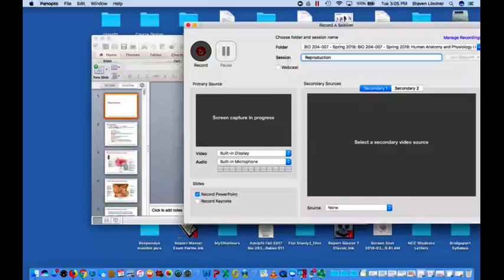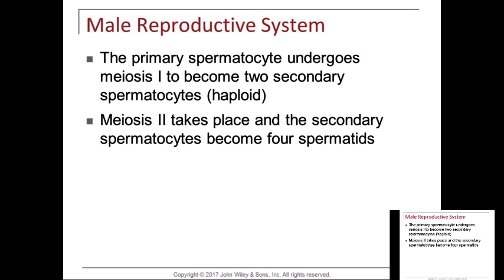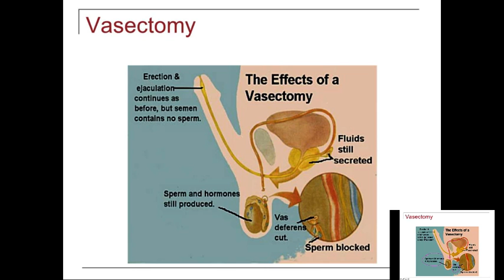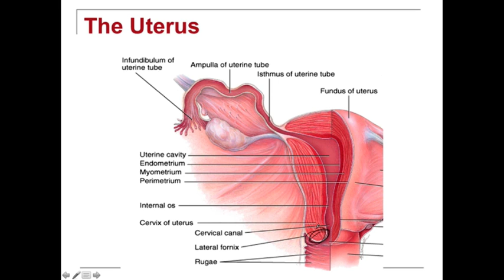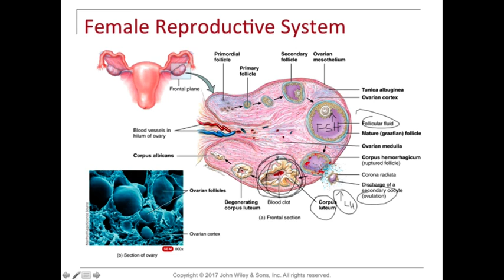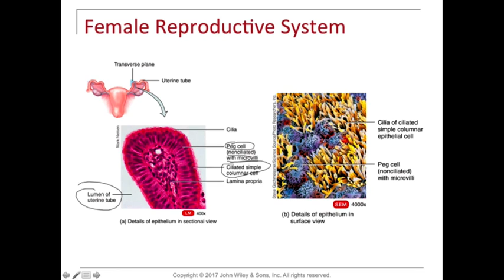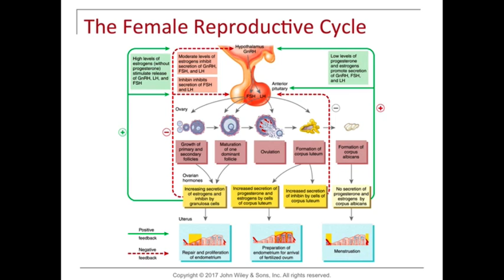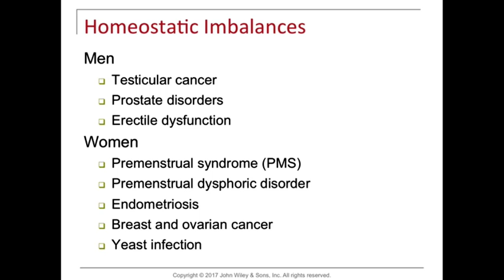Reproduction Male and Female mp4